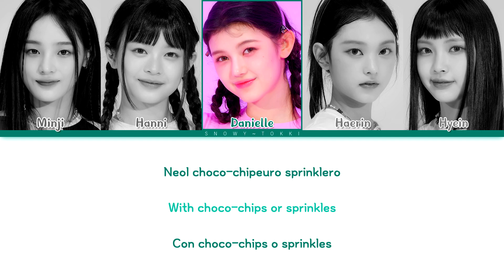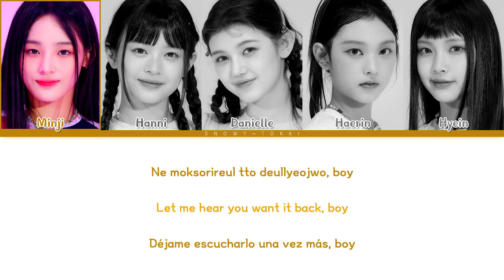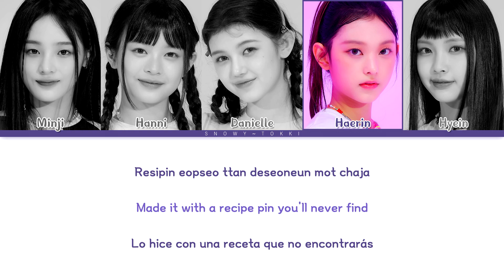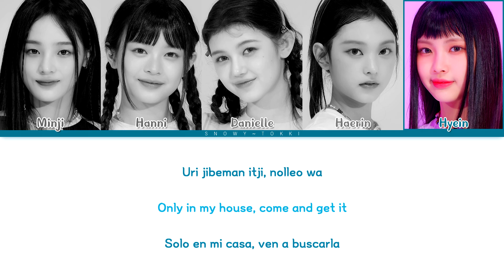NewJeans (뉴진스) | 'Cookie (FRNK Remix)' | Color Coded Lyrics |【Rom/Eng/Esp】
"Cookie (FRNK Remix)" is a remix of the third track and third lead single of the 1st EP 'New Jeans' by NewJeans. It was released on December 19, 2023 for the Remix Album 'NJWMX'.

【Credits】
• Lyricists: Gigi, Ylva Dimberg
• Producers: Jinsu Park, Ylva Dimberg
• Arranger: 250, Amanda Lundstedt

ⓒ All rights administrated by ADOR